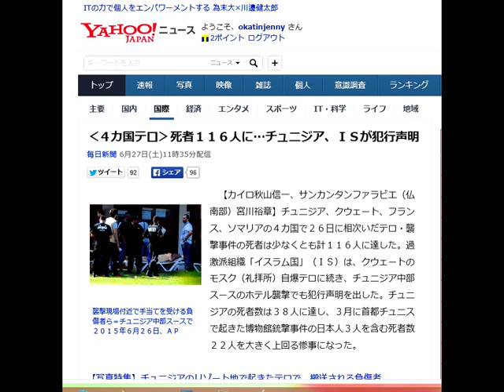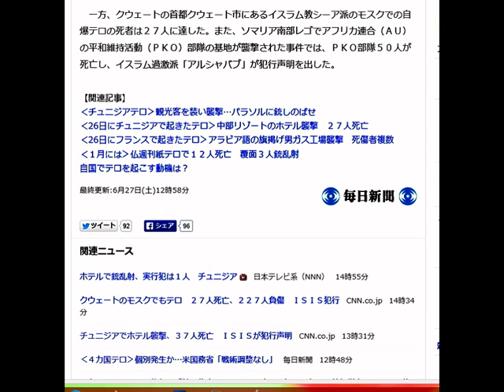‹４カ国テロ›死者１１６人に…チュニジア、ＩＳが犯行声明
襲撃現場付近で手当てを受ける負傷者ら＝チュニジア中部スースで２０１５年６月２６日、ＡＰ

　【カイロ秋山信一、サンカンタンファラビエ（仏南部）宮川裕章】チュニジア、クウェート、フランス、ソマリアの４カ国で２６日に相次いだテロ・襲撃事件の死者は少なくとも計１１６人に達した。過激派組織「イスラム国」（ＩＳ）は、クウェートのモスク（礼拝所）自爆テロに続き、チュニジア中部スースのホテル襲撃でも犯行声明を出した。チュニジアの死者数は３８人に達し、３月に首都チュニスで起きた博物館銃撃事件の日本人３人を含む死者数２２人を大きく上回る惨事になった。

【写真特集】チュニジアのリゾート地で起きたテロで、搬送される負傷者

　チュニジアからの報道によると、犠牲者は英国、ベルギー、ドイツなどからの観光客。現地は６月中旬から断食月（ラマダン）に入っており、観光客の多くは欧州の非イスラム教徒だったとみられる。日本人が巻き込まれたとの情報はない。

 　チュニジア治安当局は銃撃戦の末、実行犯の男を殺害。同国内務省によると、男はチュニジア中部ケロアン県出身の学生。ＩＳは、この学生がＩＳの「戦士」であり、堕落した人への聖戦を行ったと発表した。

 　また、フランス南東部グルノーブル近郊のガス工場の爆発事件では、仏捜査当局が殺人やテロ関連容疑で拘束したヤシン・サリ容疑者（３５）が爆発後に別の引火性の高いガスタンクを開けようとしていたことが分かった。当局はサリ容疑者が工場を爆発させようとしていたとみて、テロ目的を含めて動機の解明を進める。現場では容疑者の勤務先の社長（５４）の切断された頭部と遺体が見つかり、近くにイスラム過激派が使用するアラビア語の旗が置かれていた。当局は容疑者の妻ら３人も拘束した。

 　一方、クウェートの首都クウェート市にあるイスラム教シーア派のモスクでの自爆テロの死者は２７人に達した。また、ソマリア南部レゴでアフリカ連合（ＡＵ）の平和維持活動（ＰＫＯ）部隊の基地が襲撃された事件では、ＰＫＯ部隊５０人が死亡し、イスラム過激派「アルシャバブ」が犯行声明を出した。